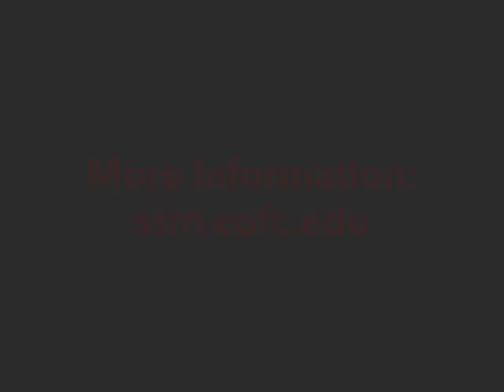Time Lapse Construction of New Science Building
A time lapse of construction on the College of Charleston's new science building from November 2007 through completion in December 2009.